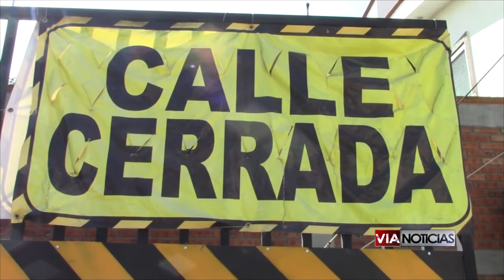Disminuyen los robos a casa habitación en la colonia Álamos de Celaya